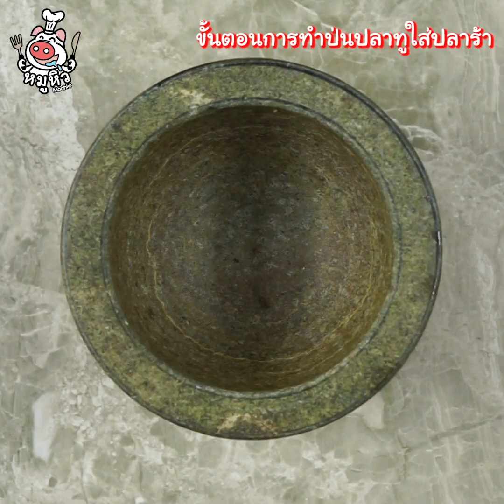[แจกสูตร] 4 เมนู น้ำพริกภาคอีสาน - สูตรลับของเจ๊หมู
4 เมนู น้ำพริกภาคอีสาน มาเสิร์ฟแล้วจ้าาา เริ่มที่ ป่นปลาทูใส่ปลาร้า แจ่วปลาร้าพริกสด แจ่วบอง(ปลาร้าบอง,ปลาร้าสับ) และน้ำจิ้มแจ่วปลาร้า วันนี้เดี๊ยนรวมสูตรมาฝากแล้ว แซ่บใส่กระปุกเก็บไว้กินกันเลยเธอ 🌶😋

ถึงแม้ช่วงนี้สถานการณ์โควิด 19 จะซาลงแต่กระเป๋าเงินเดี๊ยนยังแฟบเหมือนเดิมจ้า ก็เลยออกไอเดีย ทำเมนูน้ำพริกแซ่บๆเก็บใส่กระปุกไว้กินดีกว่า ประหยัดไปได้เยอะแน่นอน มาเริ่มกันเลยที่เมนูแรก

วัตถุดิบปละส่วนผสม
ป่นปลาทูใส่ปลาร้า
เนื้อปลาทูนึ่ง 100 กรัม
พริกจินดา 20 เม็ด(ย่างไฟ)
กระเทียม 7 กลีบ(ย่างไฟ)
หอมแดง 5 หัว(ย่างไฟ)
น้ำปลา 1/2 ช้อนชา
น้ำต้มสุก 5 ช้อนโต๊ะ

แจ่วปลาร้าพริกสด
ปลาร้าปลากระดี่ 300 กรัม (เอาแต่ตัว)
มะเขือเครือ 1 ถ้วย
กระเทียม 10 กลีบ(ย่างไฟ)
หอมแดง 7 หัว(ย่างไฟ)
พริกจินดาแดง 20 เม็ด(ย่างไฟ)
มะนาว 2 ช้อนโต๊ะ
น้ำปลา 1 ช้อนโต๊ะ
ผงชูรส 1/3 ช้อนชา

แจ่วบอง(ปลาร้าบอง,ปลาร้าสับ)
ปลาร้าสับ 500 กรัม
ตะไคร้ซอย 1 ถ้วย
ข่าซอย 1 ถ้วย
กระเทียม 1 ถ้วย (ย่างไฟ)
หอมแดง 1 ถ้วย (ย่างไฟ)

น้ำจิ้มแจ่วปลาร้า
น้ำปลาร้า 1/2 ถ้วย
น้ำตาลทราย 1 ช้อนโตะ
ผักชีฝรั่ง 2 ช้อนโต๊ะ